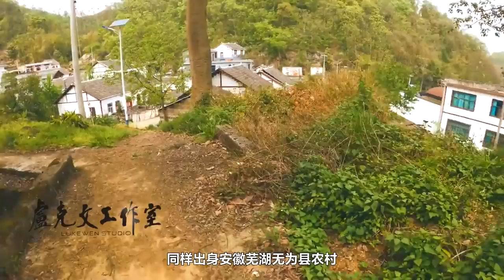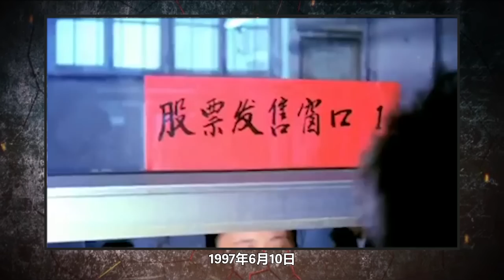中国工业三十年：大下岗刺痛2亿人，两条人命换来广东禁摩（二）